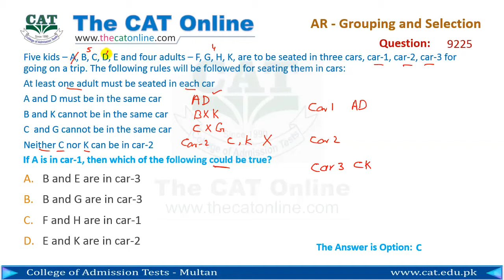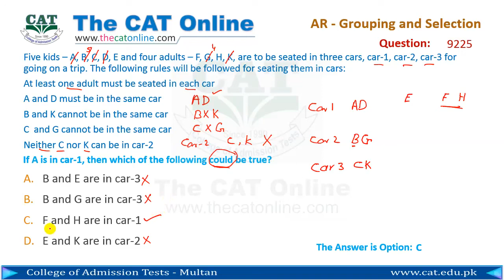Analytical Reasoning solved Grouping and Selection question 9225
Analytical Reasoning solution of the question on the Grouping and Selection. The question explained by Muhammad Idrees. College of Admission Tests.